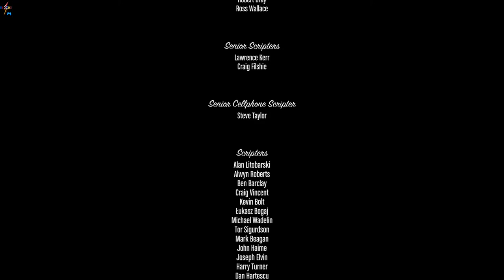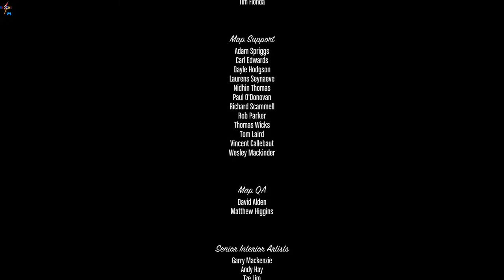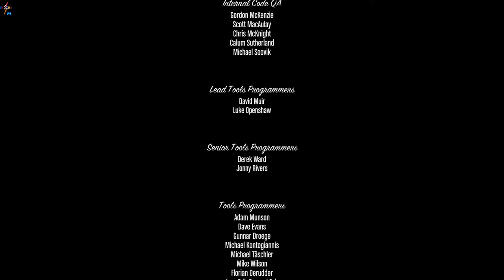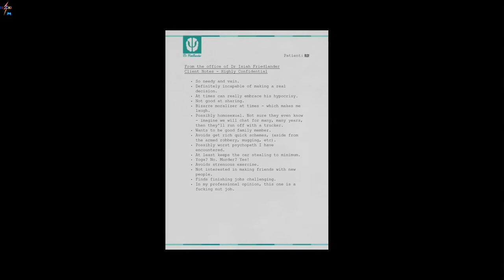Grand Theft Auto V - The Third Way (Perfect Ending)